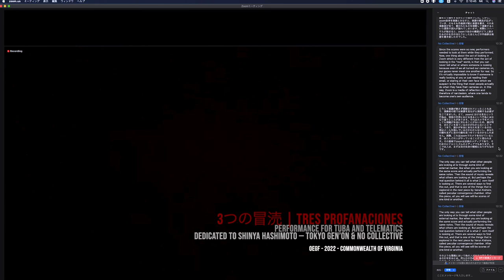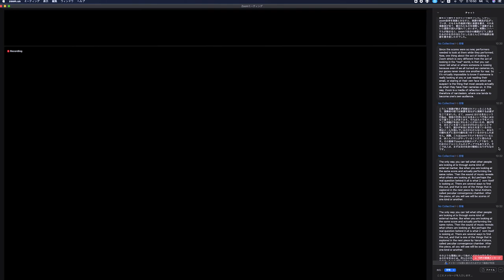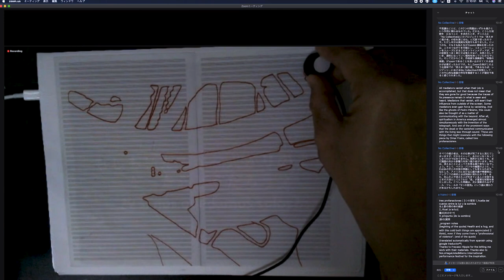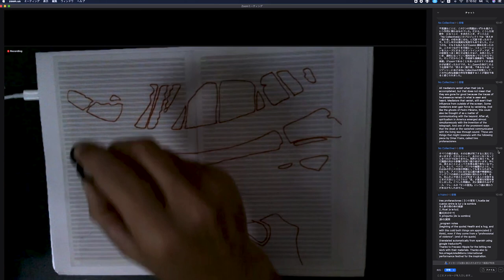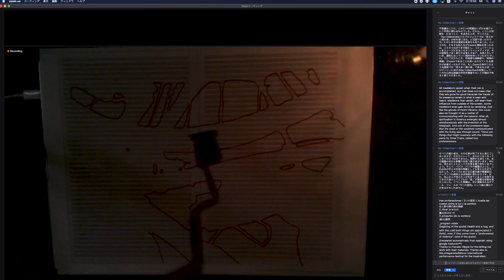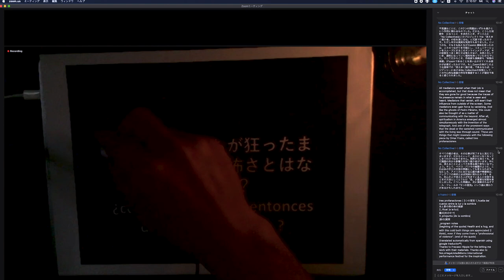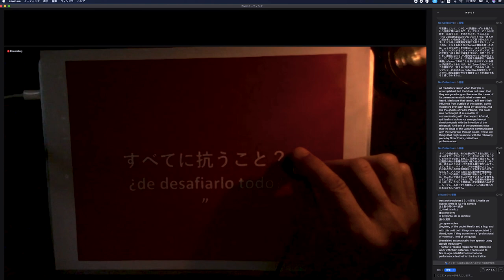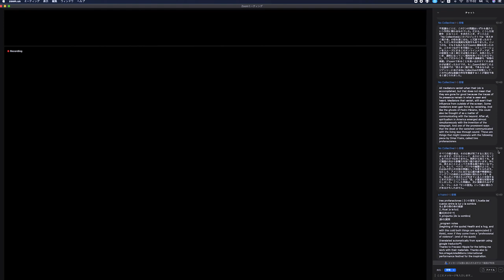3つの冒涜 | tres profanaciones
3つの冒涜 | tres profanaciones
a performance for Tuba and electronics
dedicated to Shinya Hashimoto — Tokyo Gen’On Project & NO Collective
oegf — commonwealth of virginia – 2022

1_huella del cuerpo entre la luz y la sombra
光と影の間の体の痕跡
2_ritual [a la luz]
儀式[光の中で]
3_pregunta [de la sombra]
[影の]質問

Thanks to Fracaso Hippie (@fracasohippie7640)  for the letting me work with their materials. Thanks also to NoLoHagaUstedMismo international performance festival
(@NoloHagaUstedMismoEncuentrodeP ) for the inspiration.
Thanks to Tokyo Gen’On Project ( @tokyogenonproject1636 ) and No Collective
( @nocollectivenewyork ) and You Nakai for the realization of the piece.